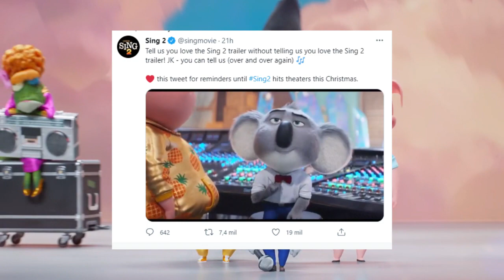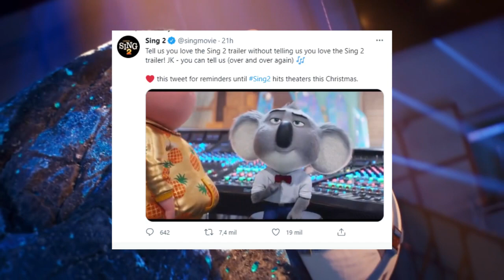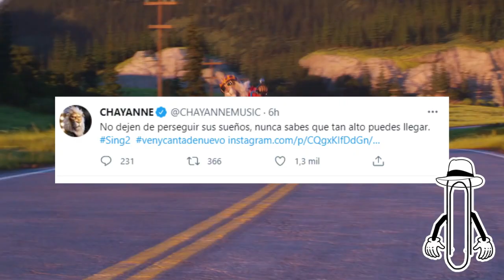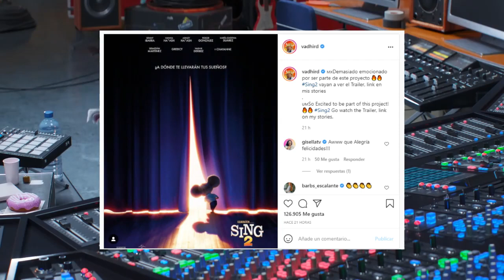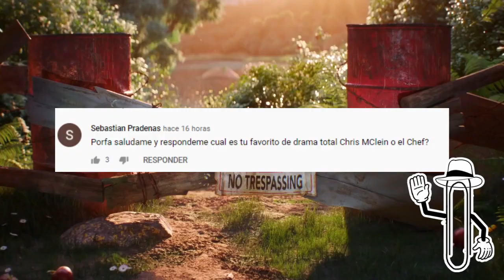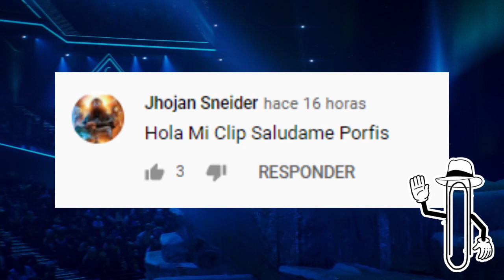SING 2 ANALISIS Y CURIOSIDADES DEL TRAILER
Hola a todos la tan esperda pelicula de sing 2 acaba de revelar su trailer oficial donde confirma la participacion del cantante chayanne y en este video lo analizaremos y te dire todas sus curiosidades